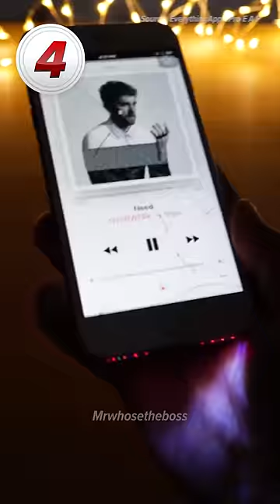Top 5 COOLEST iPhone Mods 🤯